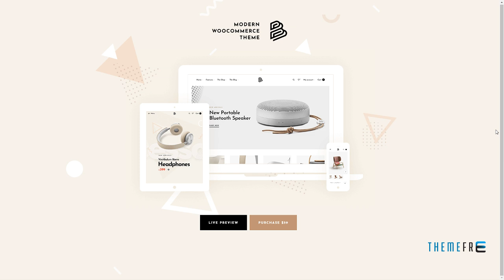Barberry - Modern WooCommerce Theme Marshal Roswell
Compatible With Visual Composer 5.1.x, WooCommerce 3.4.x

 Columns 4+

 Layout Responsive

 Tags ajax, customizer, ecommerce, mega menu, minimal, page builder, revolution slider, shop, store, woocommerce, wpml